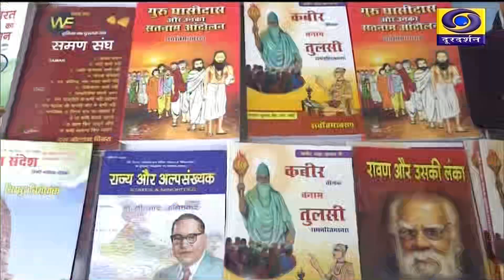CHHATTISGARH DARSHAN A WEEKLY NEWS MAGAZINE IN CHHATTISGARHI LANGUAGE 22th SEPTEMBER 2024